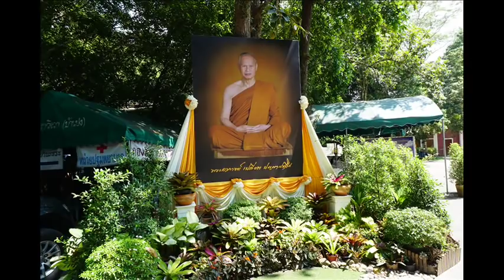หลวงปู่เปลี่ยน 053 ขันธ์ห้าเป็นภาระหนัก